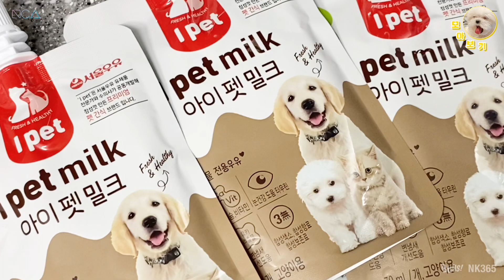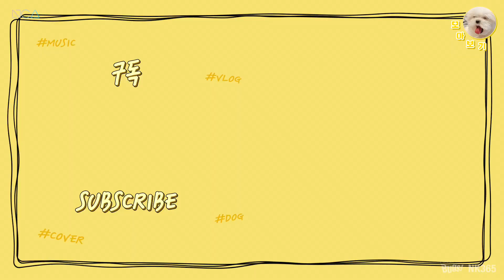펫 밀크로 만드는 강아지용 고구마 수프🍠🥣 ㅣ강아지 VLOG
고구마만 보면 좋아 죽는 모아를 위해 고구마 스프를 만들어 봤어요!
아주아주 간단하답니다
우유로 바꾸면 사람도 먹을 수 있는 레시피가 되겠죠?!
어딘가 좀 부족해 보이지만
모아가 굉장히 맛있게 먹었으니 성공했다 치죠ㅋㅋㅋㅋㅋ 헤헤
다들 저녁 챙겨 드세요~~ 🍠🍠🍠🍠